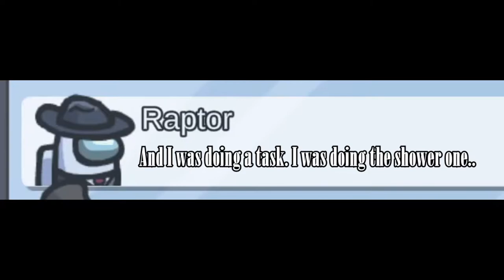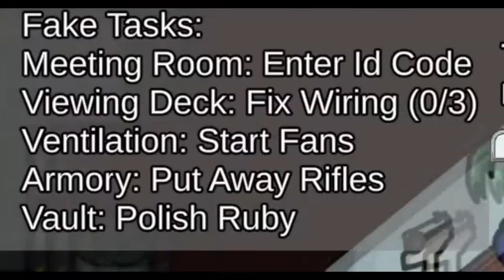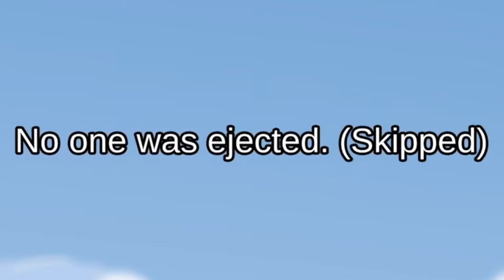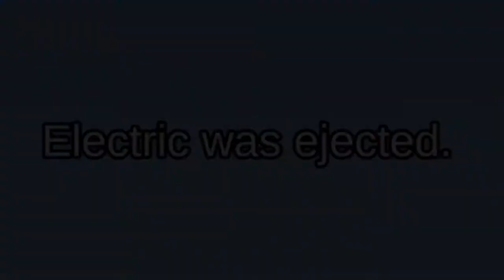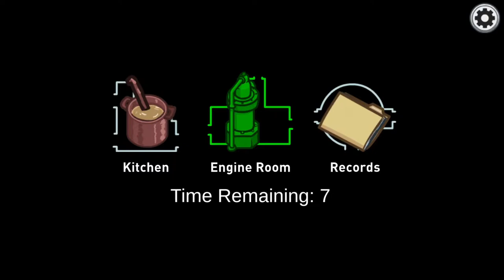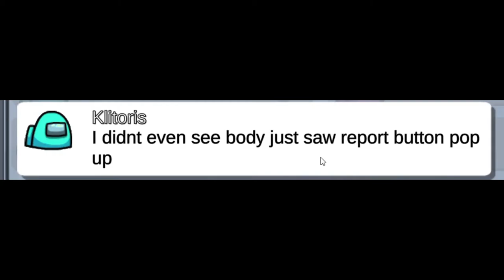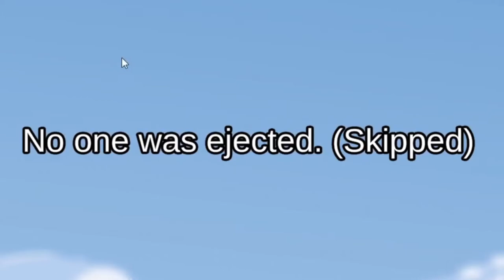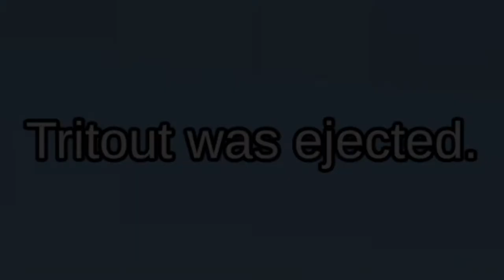Among Us: Airship Map | We're Slowly Going Insane In An Airship!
🤪We're going to lose our minds... Welcome to, Among Us: Airship Map! If you want to friend me on Xbox, my gamertag and other information are at the bottom of this description...

My Gamertag⤵
1. StunningMoney24

😃Players⤵
1. Panda6897 (@RedPandaMan6897)
2. Loudoor/Tritout (CyloFaded) (@CyloFaded)
3. FoxxPlayzz (@pvpfoxxplayz95)
4. Raptor/Veloc1raptor030 (@Veloc1raptor030)
5. Yoshi/Lightgreenyoshi (@Lightgreenyoshi9395)
6. DRAGONIC D (Jackel/Ernest) (@393KILLER)

1. Google+ - RedPandaMan6897
2. Instagram - redpandaman6897
4. Skype - RedPandaMan6897